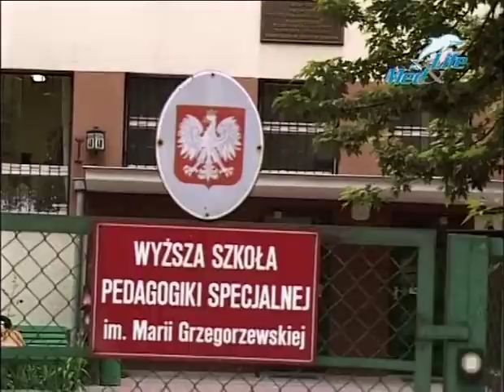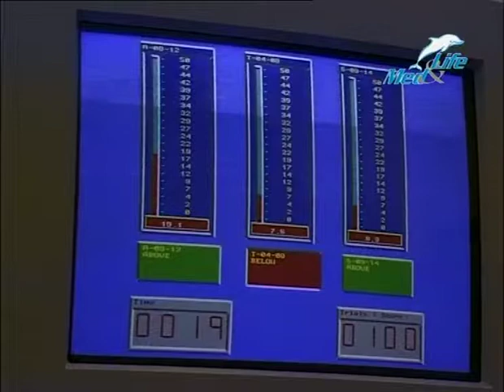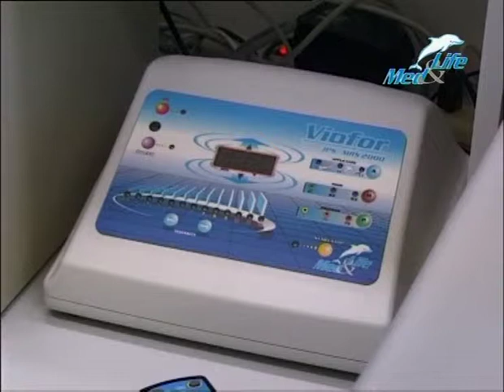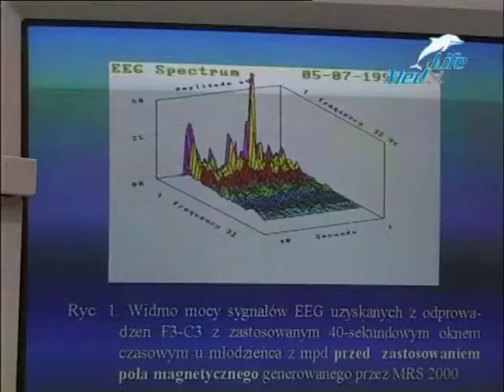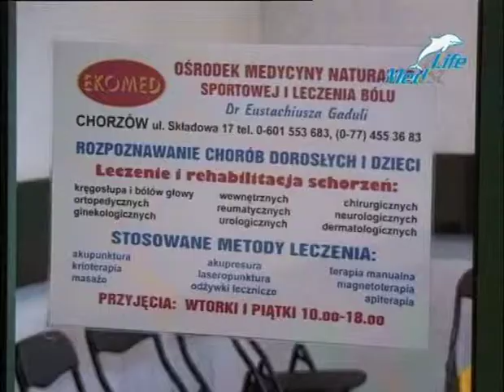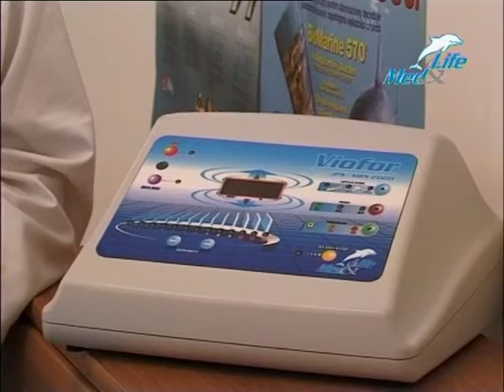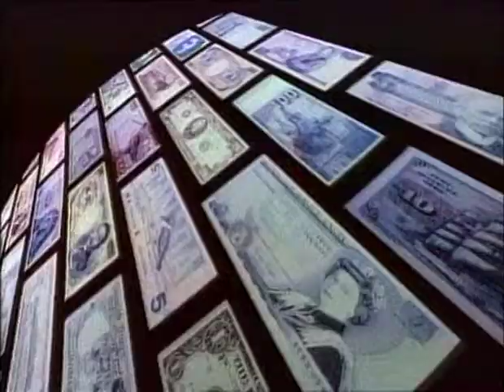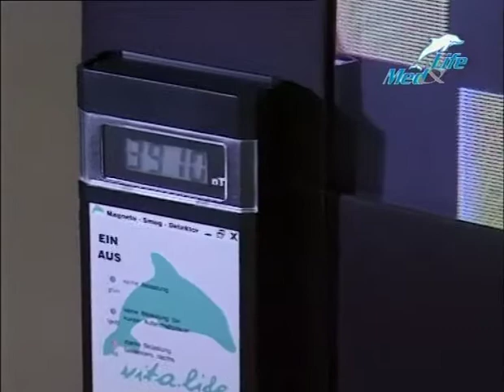Viofor JPS System (en) part 2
Video describes innovative method used in Viofor JPS System PMF stimulation (also known as magnetostimulation) and its effects  on the living organisms. Viofor JPS System - medical devices for physical therapy: pulsed magnetic field (PMF) stimulation, light therapy, laser therapy.